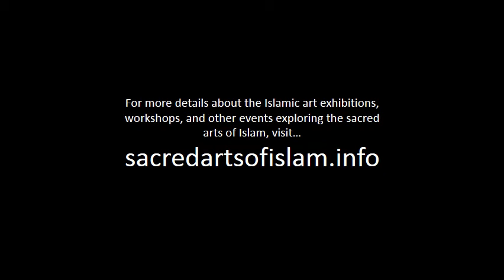Exploring the Sacred Arts of Islam at Chalice Well | Workshops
The 'Exploring the Sacred Arts of Islam' festival takes place at The Chalice Well Gardens in Glastonbury, Somerset from 6th – 10th June and offers an experience of Islam through the beauty of its arts.

Artists and teachers from Pakistan, Bangladesh, Iran, France, Poland and the UK many of whom are alumnae of The Prince’s School of Traditional Arts (PSTA), will be contributing.

The event includes practical workshops, live music, an art exhibition, a performance of A Hidden Order, storytelling and an Interpretive Exhibition of Islamic Art on loan from The Prince’s School.

The programme will offer practical workshops in the skills and philosophy of Islamic garden design, sacred geometry, floral patterns, calligraphy, fresco painting, textile printing, and plaster carving.

Geometer and PSTA tutor Tom Bree, one of the teachers and the curator of the Art Exhibition explains;

“The Sacred Arts of Islam festival at the Chalice Well in Glastonbury will display the truth, beauty and goodness of the Islamic tradition. There is so much in the media about Islam at the moment and the quiet and contemplative beauty of Islamic art will remind visitors to Chalice Well of the profound and peaceful depth that perpetually resides at the heart of Creation”

In recent years, The Chalice Well Trust has held a number of successful events exploring the heart of the world’s major spiritual traditions including; an exhibition of the relics of Buddha and other Buddhist masters in 2012 and The Turin Shroud Exhibition in 2013.